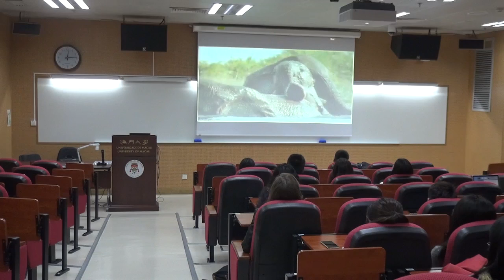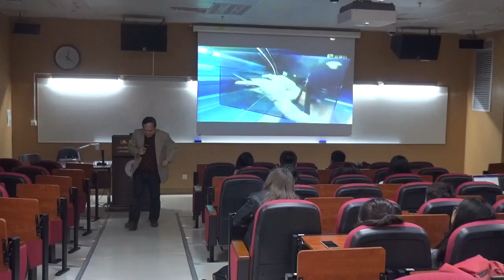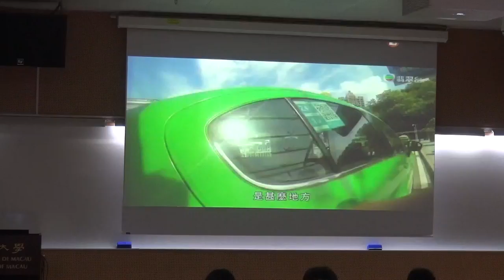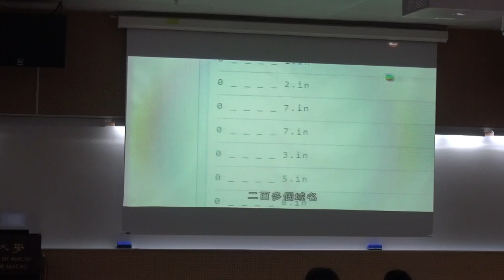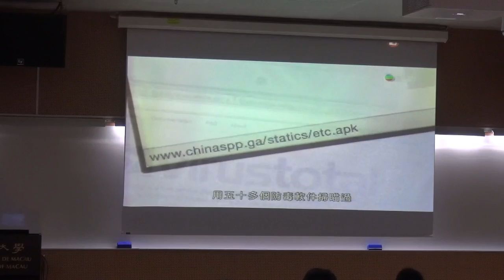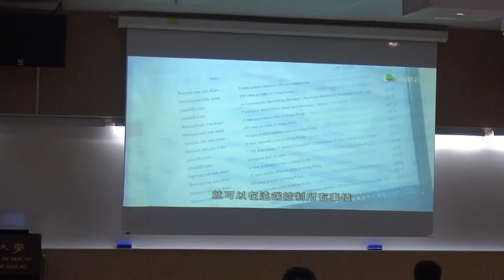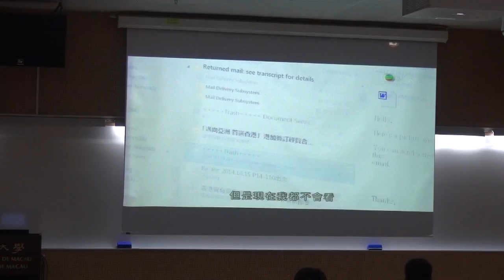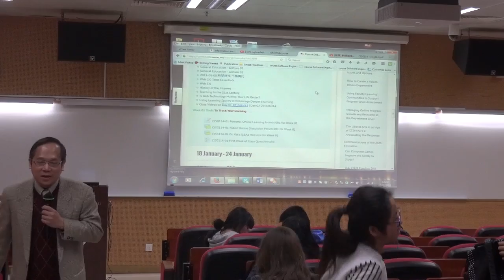CISG114 01 Day 02 2016JAN14